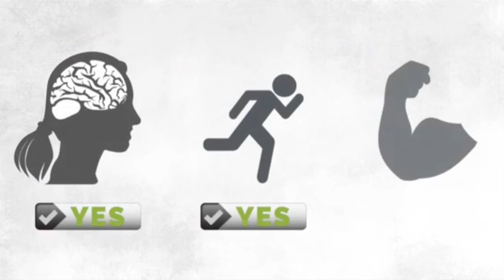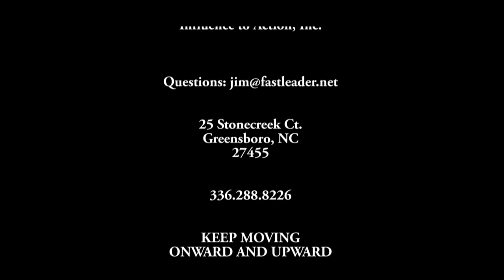Develop an Entrepreneurial Mindset: How to Think Like a Real Entrepreneur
The problem for most business owners and entrepreneurs all over the world is they're pretty good at delivering value. They offer great products and services and they deliver tremendous value propositions, they're just terrible at turning it into money. They never understand how to leverage the true worth or strategic value their products and services bring to the market.

So many people throw around the title of "entrepreneur" but they don't really have an entrepreneurial mindset.

Being entrepreneurial is an attitude. It's the behavior that separates out the ones who are truly successful, and it's being entrepreneurial.

I don't care what your title is right now, but you need to start to be entrepreneurial.